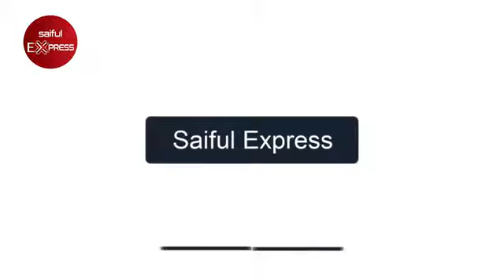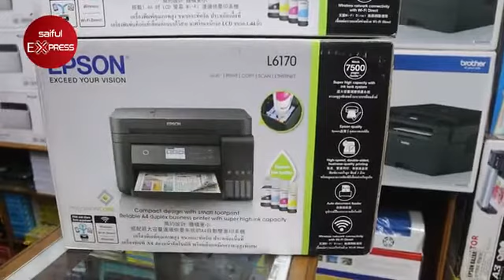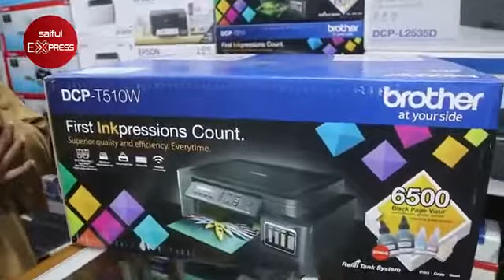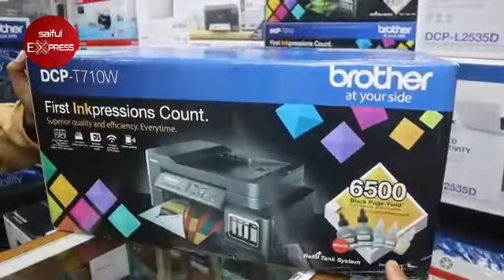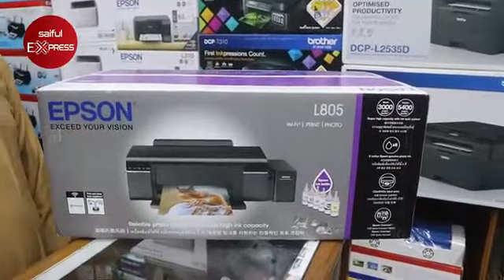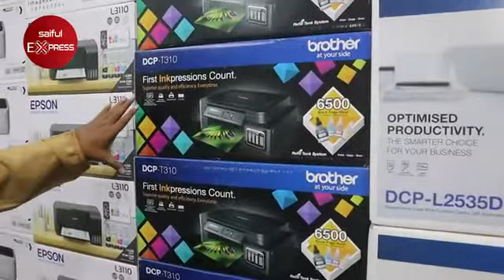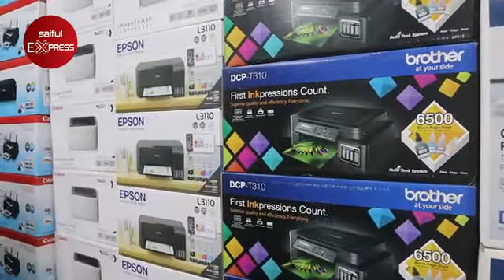Epson bazar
14 purana palten DAR US SALAM arcade room no 18
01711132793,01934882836